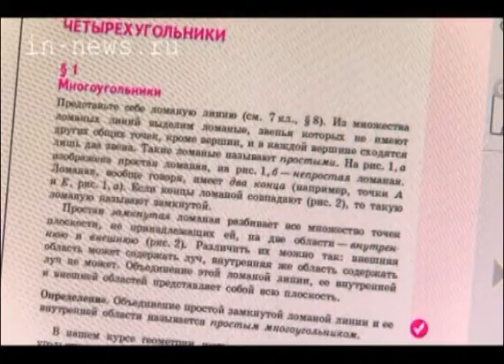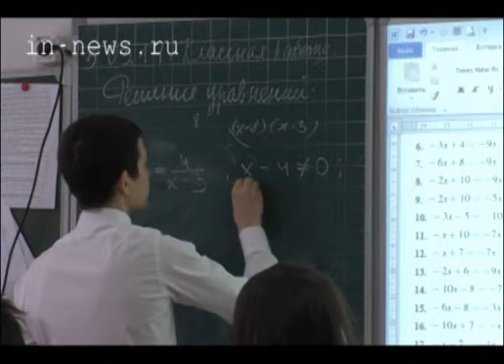Закупка учебников (ВЦС от 22.05.14)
В следующем учебном году сургутские школьники, возможно, начнут получать знания из электронных учебников. В министерстве образования России до конца года обещают утвердить список веб-книг, по которым ученики смогут заниматься официально.